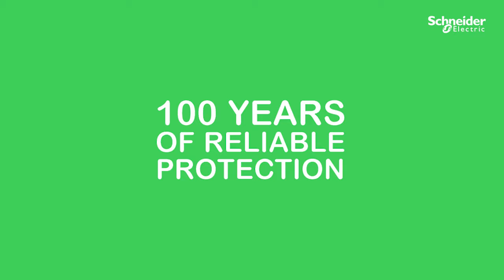1950s Teaser revised 04